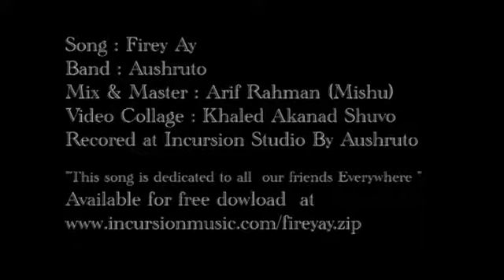Aushruto - Firey Ay (Dedicated to Incursion and all our friends everywhere)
Aushruto has dedicated their brand new single "Firey Ay" to Incursion and all our friends Everywhere!! This has been one great Journey and it still continues.

Band: Aushruto
Label : Incursion
Recorded at Incursion Studio
Mix & Master: Arif Rahman (Mishu)
Video Collage: Khaled Akand (Shuvo)

A Big thanks to all the Photographers throughout the years: Sajjad Bhai, Mahmudul Hassan Rony, Arafat Hossain